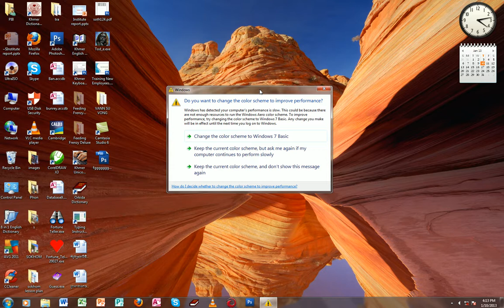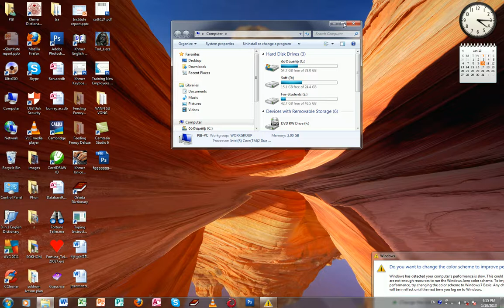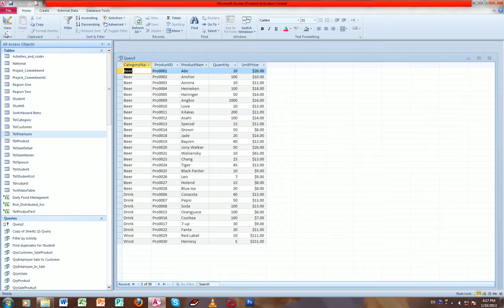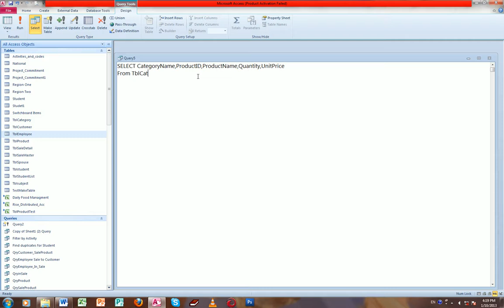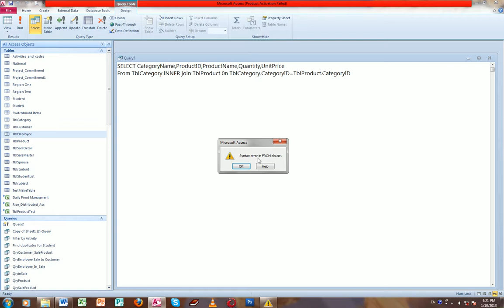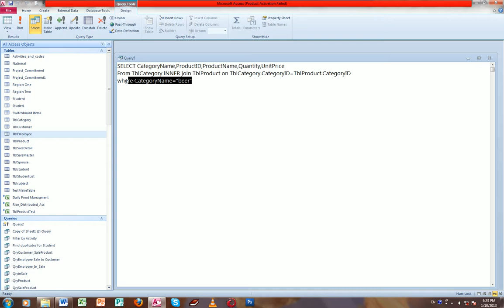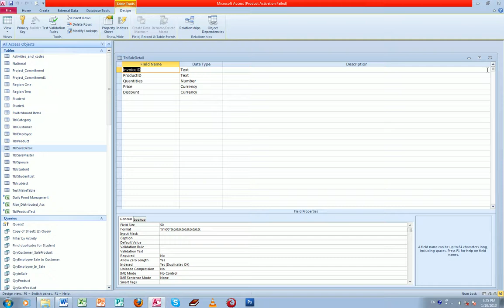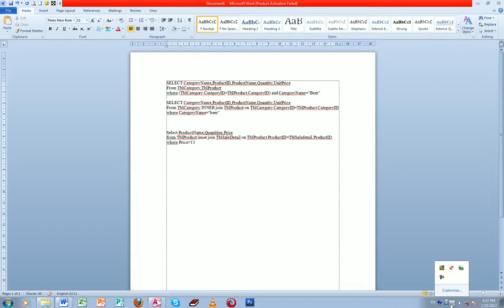Access lesson Part 13